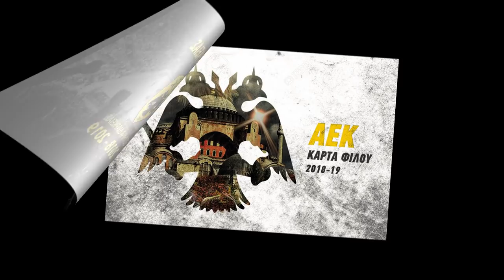Έργα για το γήπεδο της ΑΕΚ 01/09/2018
Σε λιγο χαμηλότερους ρυθμους κινήθηκαν σημερα οι εργασιες, λόγο του δυνατου ηλιου! Τα εργα επικεντρωθηκαν κυριως στους πυλώνες και στην νοτια πλευρα προς ανατολικη!
Νοτιοδυτικα τα σιδερώματα συνεχίζονται στον 3ο πυλωνα, ωστε απο την Δευτερα μαλλον να πεσει μπετον και να ψηλωσει κι αλλο! Πιο βορεια δεν ειχαμε κάποια εξελιξη! Νοτια τα σκαψίματα συνεχίστηκαν, οπως επισης και οι εργασιες αντιστήριξης! Εδω τους επομενουν μηνες θα εχουμε αρκετες εξελιξεις αφου θα σκαφτεί το μεγαλυτερο μερος του τμηματος ωστε να ξεκινησει και ο 4ος πυλωνας! Συμφωνα με ατομα που γνωριζουν, η Ιταλικη εταιρεια που θα κατασκευασει το στεγαστρο εχει ζητησει να κατασκευαστουν τουλαχιστον ολοι οι πυλωνες και το μεγαλυτερο μερος του γηπεδου (κτιριακά μονο) ωστε να μπορεσει να κατασκευασει στα σωστα μετρα ολο το στεγαστρο το οποιο θα το φέρνει σε κομμάτια!
Ανατολικα δεν ειχαμε καποια εξελιξη!
Βορειοανατολικα ο 2ος πυλώνας ψήλωσε κι αλλο χτες και εφτασε σχεδον στο ιδιο υψος του 1ου πυλωνα! Θα γινουν καποιες εργασιες σιδερωματων, θα τοποθετηθούν μερικοι τενοντες ακομα και προς το παρον θα μεινει και αυτος στασιμος, ωστε να επικεντρωθουν οι εργασιες σε αλλους τομεις!
Στην βορεια πλευρα δεν υπαρχει καποια εξελιξη!

Αδελφια, μπορει να υπάρχει καποια απογοήτευση επειδη δεν κατάφερε η ομαδα να κανει 1-2 μεταγραφές που χρειαζόταν, ισως λογο κακου μεταγραφικού σχεδιασμού, αλλα λάθη γίνονται, ελπιζω να μάθουμε απο αυτα και να μην επαναληφθούν! Τωρα μεχρι τον Ιανουαριο που η ομαδα εχει να ανέβει μεγαλο βουνο, πρεπει να την στηρίξουμε, να δώσουμε θετικη ενεργεια! Οι ποδοσφαιριστες δεν φταινε σε τιποτα και δεν αξιζουν απαξιωση μετα απο αυτα που εχουν καταφερει!